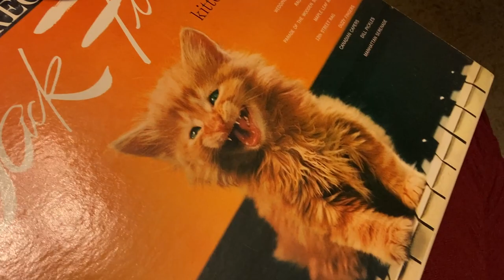Using His Kitty Clappers!